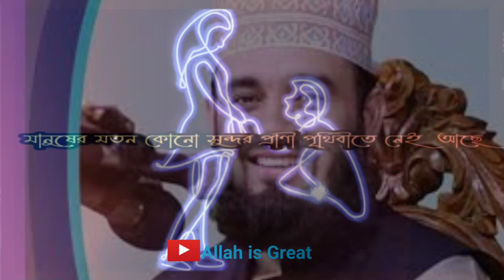mizanur rahman azhari Whatsapp video status❤️